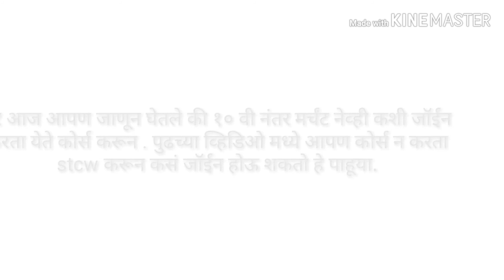HOW TO JOIN MERCHANT NAVY AFTER 10 TH IN MARATHI 10 वी नंतर मर्चंट नेव्ही कशी जॉईन करावी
१० वी नंतर मर्चंट नेव्ही कशी जॉईन करावी ?

10 th ke bad merchant Navy kaise join Kare

How to join merchant Navy after 10 tg